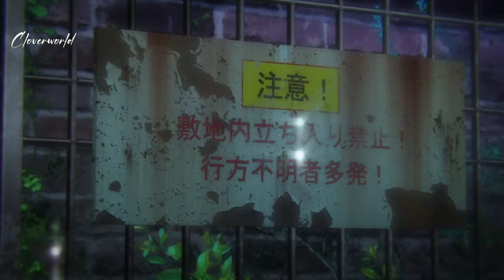Jujutsu Kaisen: Season 2⎡AMV⎦The Plague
Thank you for coming, Schoolwork means I be uploading a little late, I really wanted to make this AMV, I had a different plan on scheduled but I decided to move it later on, please enjoy this video, I hope you like them as much I really do as well

Anime: Jujustu Kasien:S2
Gerne: Supernatural,Horror, Action

♥𝑨𝒓𝒕𝒊𝒔𝒕:
✦✦✦✦✦ NEFFEX ✦✦✦✦✦

I own no copyright o the original creator of the song/image